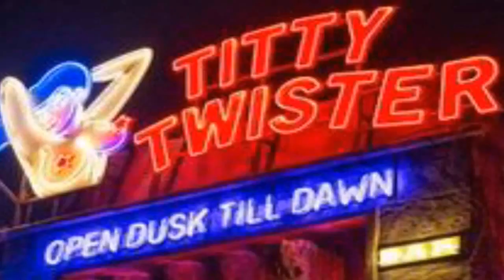PLANET DAWN pt 1 Santanico Pandemonium vs Cherry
fan video w/ music from total distortion